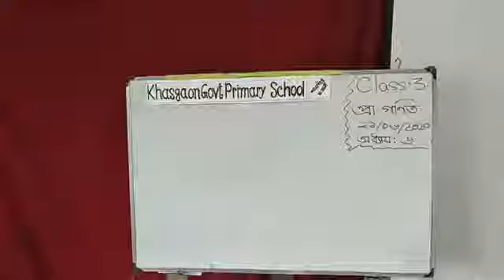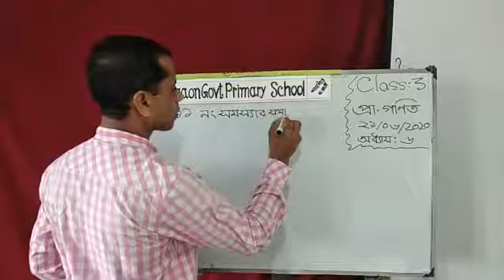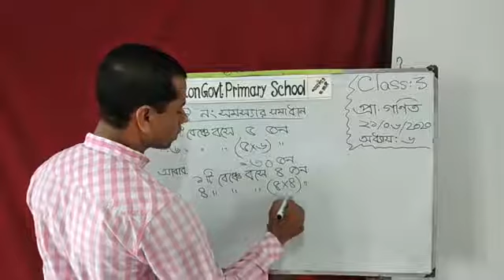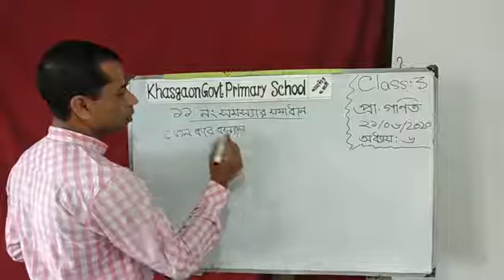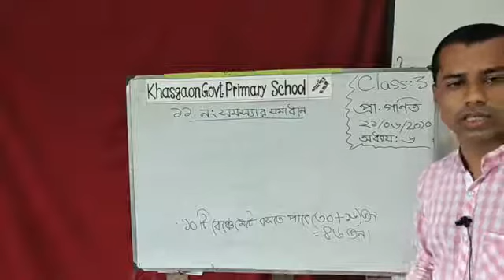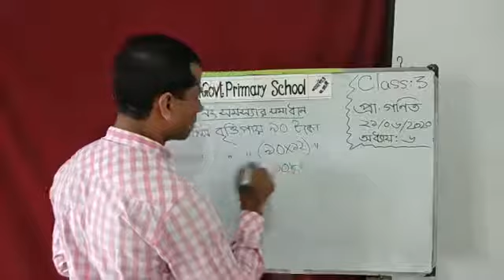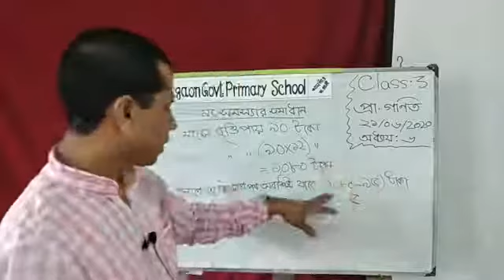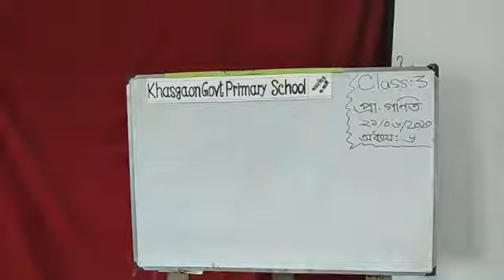Live Class_Maths:3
Mathematics:3_Chapter:6